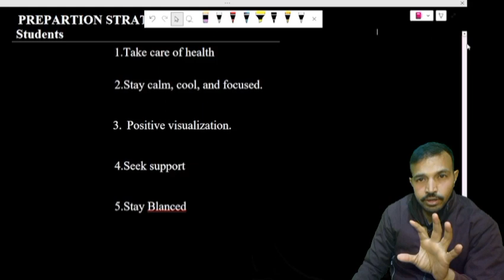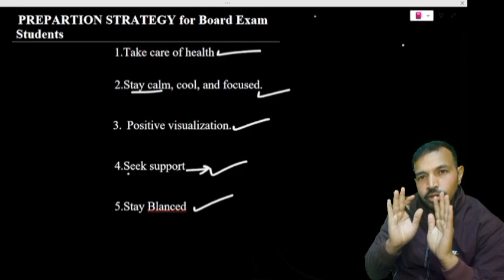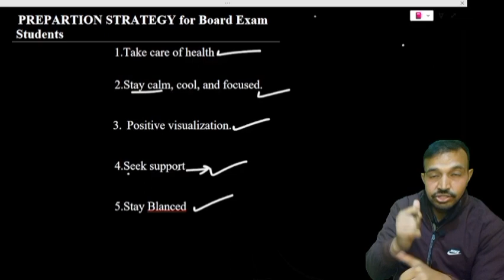Board Exam की तैयारी कैसे करे l Motivational video for 10th&12th Students l 5 बाते 5 मिनट l Edubin